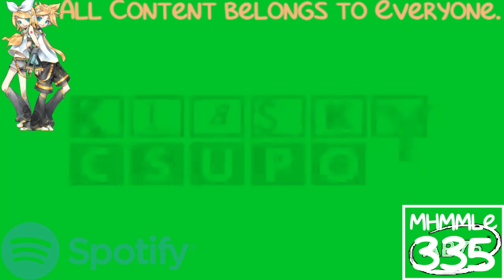(REQUESTED) Klasky Csupo 1998 Super Effects in SpotifyFlangedPulseChorded